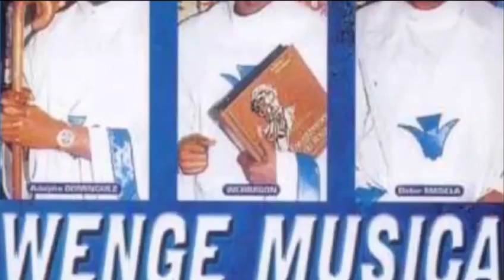Extra Musica - 31 ans déjà (Légende)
27 août 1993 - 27 août 2024
31 ans déjà

Extra Musica est un groupe musical congolais originaire de Brazzaville formé le 27 août 1993.

Il obtient une reconnaissance internationale grâce à ses albums, notamment État-Major, sorti en 1998.

Le groupe remporte par deux fois le prix du Meilleur groupe d'Afrique aux Kora Awards, une première fois en 2000 devant Wenge Musica Maison Mère de Werrason avec son album Shalaï en 1999, et une deuxième fois en 2010 pour La Main Noire (2007).

Le groupe a subi de nombreuses scissions. Elles ont conduit à la création de multiples nouveaux groupes tels que Extra Musica International et Extra Musica Nouvel Horizon.

Histoire
Genèse
Le groupe a été créé le 27 août 1993 par sept membres, à savoir Roga-Roga, Espé Bass, Kila Mbongo, Durell Loemba, Guy-Guy Fall, Ramatoulaye Ngolali et Quentin Moyascko. La plupart des fondateurs se sont rencontrés à l'église Sainte Thérèse à Ouenze, tandis que d'autres étaient des voisins ou des camarades de classe.

Des années avant la création d'Extra Musica, Roga-Roga, Espé Bass, Kila Mbongo, Durell Loemba et Quentin Moyascko étaient membres d'un autre groupe appelé Cogiex Stars. A leurs heures de loisir, ils se produisent souvent lors des deuils et autres festivités du quartier, accompagnés des chanteurs Guy-Guy Fall et Régis Touba ainsi que du batteur Ramatoulaye. Cependant Roga, Espé et Kila ont été sanctionnés par l'administration de Cogiex Stars pour avoir tenté d'apporter une nouvelle "idéologie" dans le groupe, ce qui les a conduit à quitter le groupe.

Le nom Extra Musica, choisi par Roga, s'inspire des retours positifs qu'ils ont reçus de leurs aînés après leurs prestations. "Extra" signifie extraordinaire.

Ils connaîtront le succès sur les deux rives congolaises, où ils se produiront dans des événements tels que la Foire de Pointe-Noire mais aussi dans des émissions télévisées dont Variétés Samedi Soir (diffusé sur Télé Zaïre).

En 1995, ils sont repérés par le label Denide Production. Il sort leur premier album enregistré à Brazzaville, Les Nouveaux Missiles, le 15 décembre 1995. Le titre Freddy Nelson, composé par Quentin Moyascko, connaît un très grand succès. Ce dernier fut surnommé “Freddy Nelson” par les admirateurs du groupe. Les chansons de l'album comprenaient également Na Ko Bala Yo Na Ko d'Oxy Oxygène, Chagrin plus plus de Pinochet Thierry, Détresse et Dieu l'éternel de Roga-Roga, Amie Reviens de Durell Loemba.

Apogée
Entre 1994 et 1996, Extra Musica recrute plusieurs nouveaux membres : les chanteurs Abilissi, Doudou Copa, Malice Maria, Fédé Kanofa et Herman Ngassaki, le guitariste rythmique et bassiste Sonor Digital (présent aux débuts de l’orchestre), les percussionnistes Émery Mbonda et Pozzi Gildas (ce dernier de Cogiex Stars) et le claviériste Christian Iyiangoua Kingstall.

Leur premier album Les Nouveaux Missiles s'est vendu à plus de 50 000 exemplaires (avril 1996). Extra Musica reçoit le prix "Révélation africaine de l'année" aux prix Ngwomo Africa à Kinshasa.

En 1996, Extra Musica enregistre son deuxième album studio, Confirmation, au Studio IAD de Brazzaville (comme le précédent). Il devait contenir neuf chansons, dont la chanson Dany Dany de Guy-Guy Fall, (Cette chanson fut ensuite retirée de la liste), mais aussi Succès Extra de Roga, le titre phare qui ouvre l’album. Après le mixage des chansons à Bruxelles, l'album est sorti et le groupe a entamé sa première tournée africaine, avec des concerts dans des salles et stades.

En 1997, lors d’une tournée au Mali, Guy-Guy Fall est accusé de fétichisme et est expulsé du groupe. Pour sa protection, Guy-Guy précisera plus tard qu'il s'agissait d'un morceau d'une page du Coran.

Le 8 février 1997, Extra Musica a reçu le prix du "meilleur groupe africain" lors des Africar Music Awards à Libreville. Parmi les autres nommés figurait Wenge Musica.

Le 20 février de la même année, Extra Musica se produit au Palais des Congrès d'Abidjan, une salle de 2 000 personnes remplie par 4 500 personnes ce jour-là.

Leur troisième album, Ouragan (sorti le 15 décembre 1997), a été enregistré à Paris, au studio Ferber. Ils y ont enregistré leurs trois albums suivants. L'album comprenait Losambo, l'un des plus grands succès du groupe. La chanson Hommage est dédiée aux victimes de la guerre civile du Congo Brazzaville dont Malice Maria et Fédé Kanofa. Il s’agit d’une des premières chansons du répertoire de l’orchestre.

Scission de 1998
Extra Musica a connu sa première scission en 1998, du fait de conflits administratifs au sein du groupe. Le groupe était divisé en deux parties, avec Quentin Moyascko, Durell Loemba, Régis Touba et Pinochet Thierry d'une part, et Roga-Roga, Espé Bass, Kila Mbongo et les autres membres de l'autre.